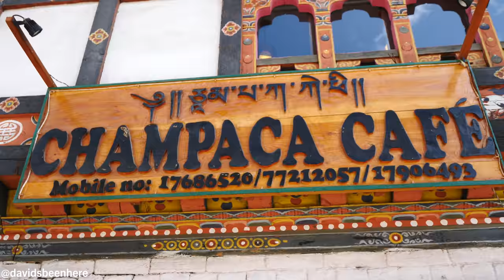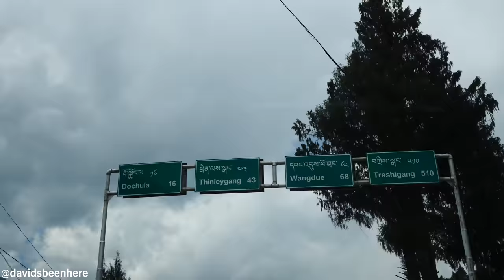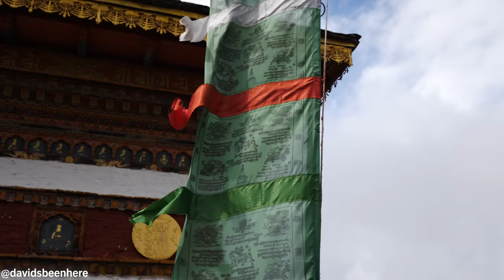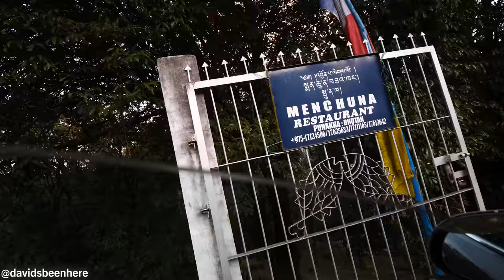Traditional BHUTANESE FOOD TOUR - Momos, Butter Tea & Squash Chili | Paro to Punakha, Bhutan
After landing at Paro Airport, the most dangerous airport in the world, I hit the ground running to start exploring Bhutan! Right away, I loved the chilly temperature—it was about 45 degrees Fahrenheit, but the sun was shining. I met up with my guide, Tsheten from MyBhutan, and our driver, Nidup, outside the airport. I’d been dreaming of visiting Bhutan my entire life, so I was super excited. First up, I’d go on a traditional Bhutanese food tour as we made the drive from Paro to Punakha, Bhutan!

Tsheten presented me with a beautiful, white welcoming scarf before we set off to the town to get some breakfast. We arrived in Paro town, where I saw lots of beautiful, traditional buildings and handicraft markets. We stopped at Champaca Café, where we would have some momos!

We started with some salted butter tea called suja. It’s very buttery and tastes quite salty, too. It tastes like a soup because it’s very thick, creamy, and piping hot. Then, we got two types of momos: cheese and chicken with a creamy, spicy chili paste called ezay. The ezay wasn’t too hot at first, but it crept up on me later! This breakfast was an awesome way to start my time in Bhutan!

After stopping inside a nearby shop to get me a hat, we had a three-hour drive ahead of us. We followed a winding road that passed through mountains, farmland, and red rice paddy fields. I got out to get a stunning view of the Paro River and the surrounding landscape before we tried some dry yak cheese on strings called chogo. It was rock hard, so I had to let my saliva soak into it to soften it up.

Soon, we passed through Thimphu, a city of 100,000. There were lots of buildings built in the new style. We continued on, past prayer flags, until we reached the Druk Wangyal Khang Zhang Chortens, a memorial of 108 stupas in Dochula Pass. They were built in 2004 to honor Bhutanese soldiers who died fighting Assamese insurgents from India in 2003.

After 20 minutes, we arrived at a traditional spot called Menchuna Restaurant. There was a stupa out front. On the buffet, they had cabbage, noodles, chicken with chilies, mixed vegetables, and spinach. I got my food a la carte and had dried fish with chilies, dried pork with radish and chilies, ezay, squash with chilies, and the chicken from the buffet.

The ezay was really hot. I mixed some into the red rice. The squash was spicy and delicious and had a meaty texture. The radish with the fatty pork was unreal. The pork was crispy on the outside and very thick. It reminded me of some of the pork dishes I ate in Meghalaya, India.

The dried fish was good, but it contained lots of bones, so I had to be careful with it. It was dripping with oil. I’d never had fish like this! The chili paste with the long beans were also amazing. It had my mouth tingling. This food was super spicy! My favorite was the squash, which was like a glazy stir-fry. I loved the flavors of everything together.

Then, I tried a special VIP dish that’s only made during special occasions, like the Punakha Festival. It’s made from rice, coriander, egg, and chilies. Next to it, I has dome more suja, which you enjoy with it. The rice dish was like a fried rice, while the suja tasted like pure butter. Then, I added some ezay to the rice, which made it much spicier and tastier!